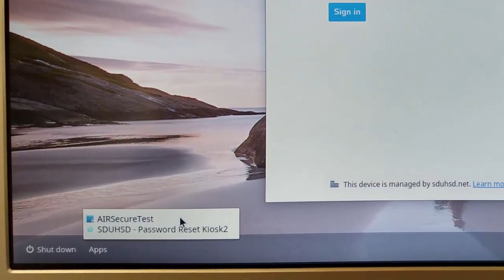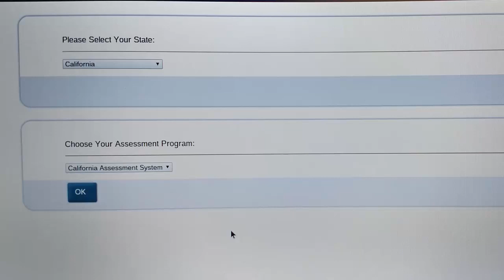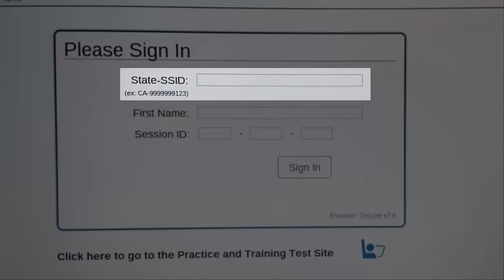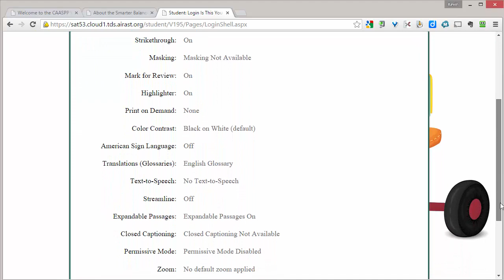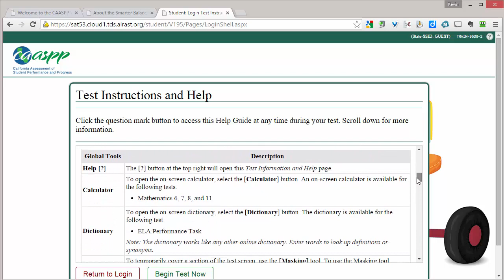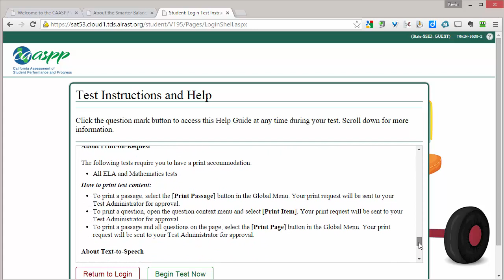CAASPP 2015/16 Student Login - Chromebooks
Updated Feb 2016: Instructions still apply for 2016.
How students log in to CAASPP testing site from Chromebooks. From the San Dieguito Union High School District, March 2015.